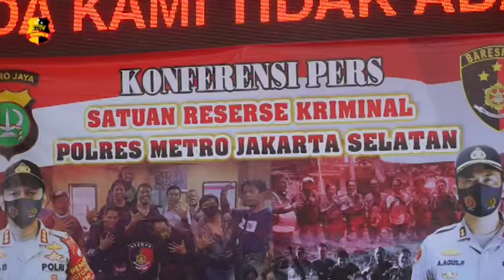SATRESKRIM METRO JAKARTA SELATAN BERHASIL MENGUNGKAP KEJAHATAN YANG BERMODUS MENJADI ANGGOTA POL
Satuan Reserse Kriminal Polres Metro Jakarta Selatan AKBP Jimmy Christian Samma, S.I.K. berhasil mengungkap kejahatan yang bermodus menjadi seorang polisi, pada (18/11/2020)

Dalam menjalankan aksinya para tersangka memiliki kartu tanda anggota palsu dan memakai seragam preman serta membawa borgol, yang menunjukkan seperti seorang anggota polisi.

"Teman-teman yang lain masuk untuk melakukan seolah-olah penggerebekan narkoba, mengancam korban dengan mau dibawa ke polres sehingga dari korban itu kemudian diminta uang, handphone, dan barang-barang milik korban lainnya." Ujar Kasar Reskrim Polres Metro Jakarta Selatan AKBP Jimmy Christian Samma

Lalu 4 tersangka lainnya dengan inisial MI, RS, K, ZA menyamar sebagai anggota polisi.

Barang yang berhasil diamankan berupa 3 buah handphone, 1 power bank dan uang sebesar 500 ribu rupiah.

AKBP Jimmy Christian Samma juga mengatakan para tersangka mendapatkan atribut anggota polisi yang di beli di Senen dan tempat-tempat lainnya yang ada atribut polisi

Tersangka akan dikenakan pasal berlapis dengan ancaman hukuman 9-15 tahun penjara.

(Ari Tri Wigati/Nadia Amila)

Salam Tribrata.